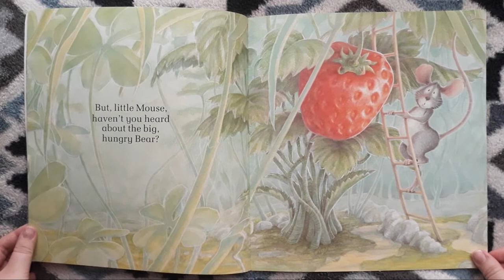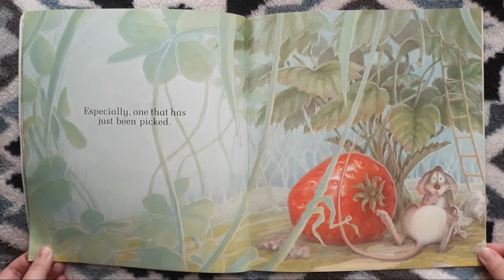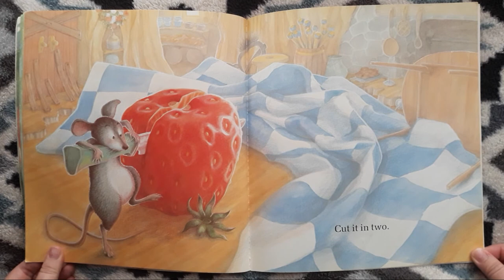"The Little Mouse, The Read Ripe Strawberry, and the Big Hungry Bear" by Don Wood - Read Aloud Time!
Today's read aloud is "The Little Mouse, The Read Ripe Strawberry, and the Big Hungry Bear" by Don Wood and Audrey Wood.

How will this little mouse save his red ripe strawberry from the big hungry bear? This funny, cute book is interactive and a great edition for your next class read aloud!
Make a difference by shopping at Black-owned independent bookstores in your community. Many small businesses have been impacted by COVID-19, so make sure to check if any store near you may have this book available before you purchase anywhere else.

Here is a link where you kind local Black-owned independent bookstores by city
funny read alouds
read aloud funny stories
teaching
read aloud
read alouds
read alouds for 1st grade
read alouds for 2nd grade
read alouds for 3rd grade
funny books for kids
books for kids
class meetings
class read alouds
1st grade
2nd grade
3rd grade
elementary teachers
student teaching
reading
reading time
reading instruction